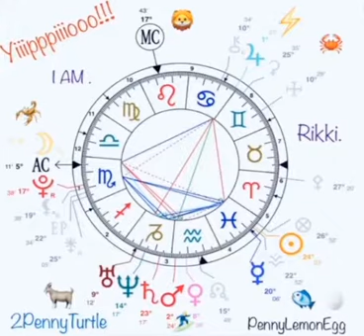PennyLemonEgg ~ Original Music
Original Music recorded on my iPhone.

PENNY-LEMON-EGG.

I have watched it all come together ➕
Super glued you in my heart ❤️
My penny lemon egg 🥚
Then I got you 😉
Cause I want to 🤷🏽

Do you get scared
When we are running wild in sands 🏃‍♂️
It’s hot between our toes
Do you trust me?

In the middle now
We grow into a flower 💐
The powers on ⚡️
I’m so glad to get your number
Then get the train back into my town 🚂
It’s a big smile it’s a big smile 😀
it’s a big smile :D
to break the frown
It’s a big smile

Going swimming in the ocean 🌊
Gonna drink it up the ten of cups🏆
Magic potion 🧪
Holding hands now 👫
Handing gold out 🧤

To our garden 🌳
It’s so clear out ☀️
Growing fruit going to eat it up 🍎
And it rains down lightning ⛈
we are laughing 😆

The powers on ⚡️
Then get the train back into my town🚂 It’s a big smile it’s a big smile